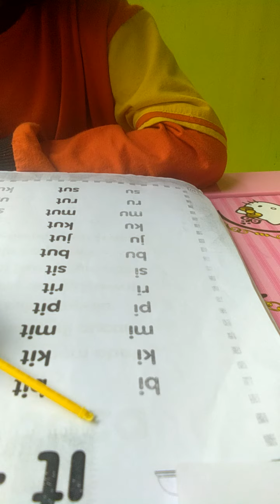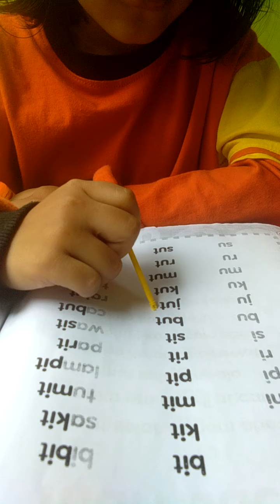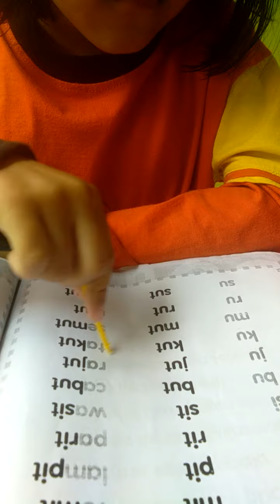anak kecil pintar membaca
lihatlah anak kecil ini pintar bacanya